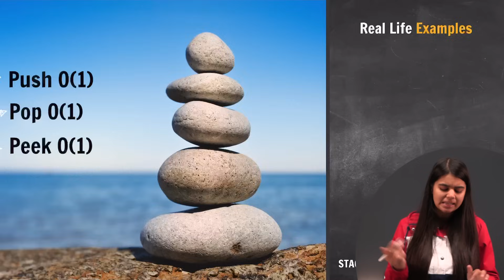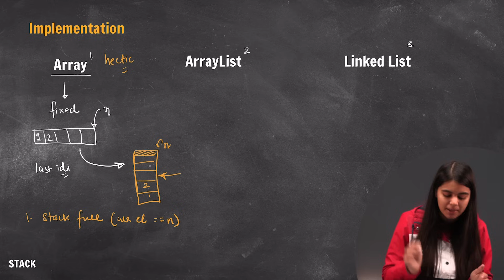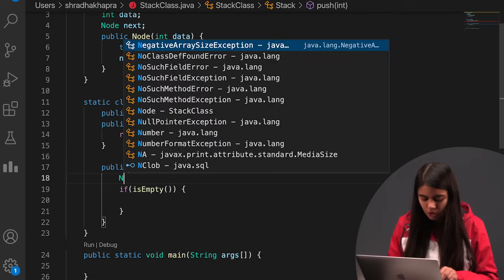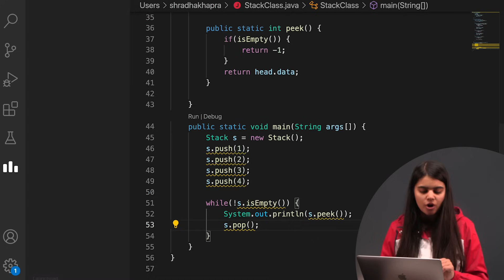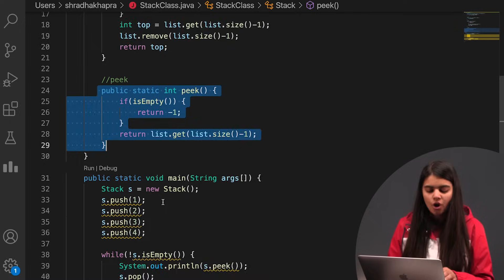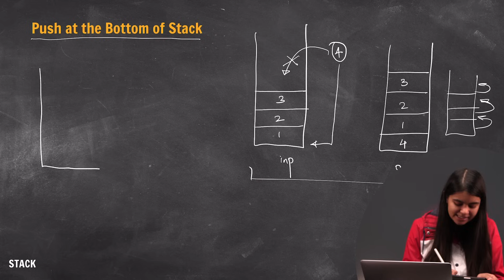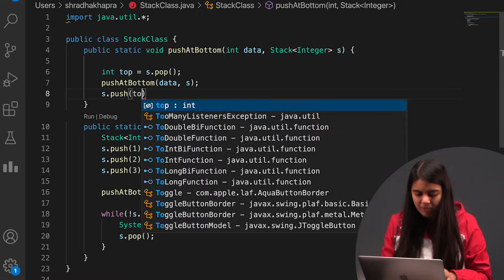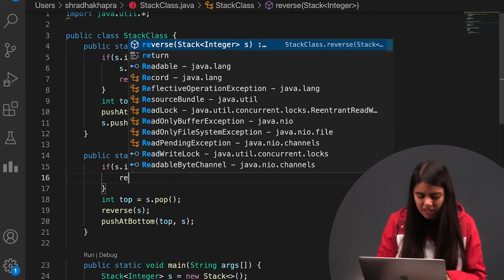Stack Data Structure in One Video | Java Placement Course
TimeStamps :
 Start - 00:00
 Stack Introduction - 01:12
 Stack using Linked List - 10:15
 Stack using ArrayList - 18:30
 Stack using Collection Framework - 24:00
 Question1 (Push at Bottom of Stack) - 25:10
 Question2 (Reverse a Stack) - 31:22